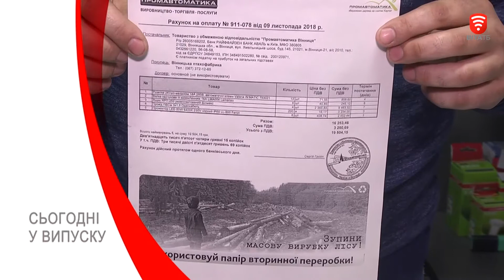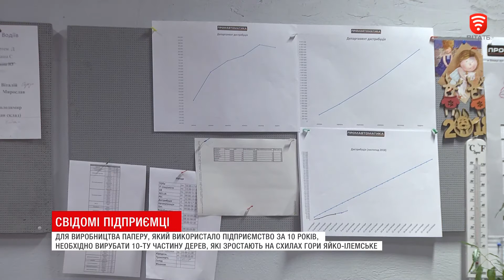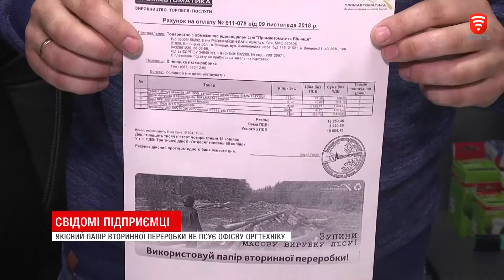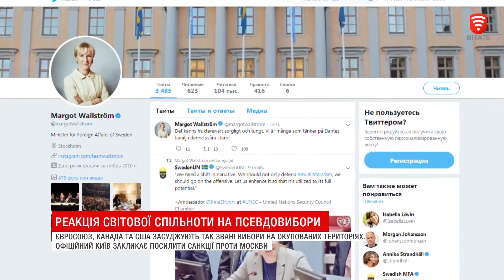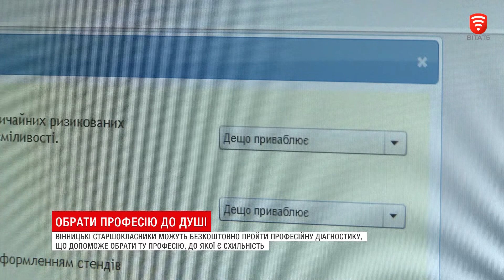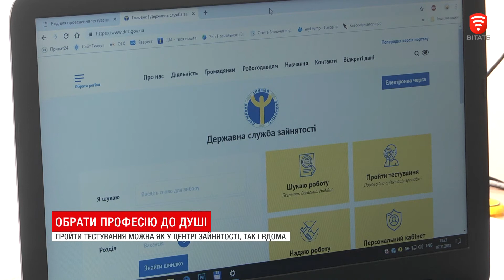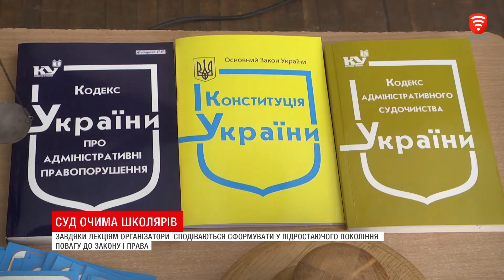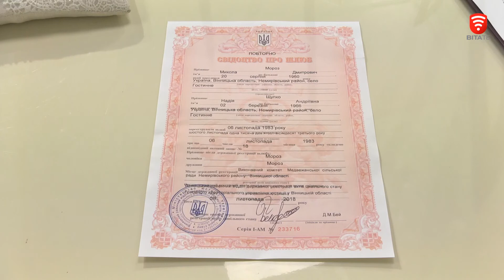Телеканал ВІТА: НОВИНИ Вінниці за понеділок 12 листопада 2018 року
СЬОГОДНІ У ВИПУСКУ:
Боротьба із тихим вбивцею. В Україні привертають увагу до пневмонії.
Документи на папері вторинної переробки друкують вінницькі підприємці аби берегти планету
Ким стати допомагає визначитись онлайн-тестування
Поважати закон та знати свої права навчають вінницьких школярів
Відзначити річницю шлюбу не в ресторані, а в РАЦСі. Сімейним парам пропонують згадати як це було